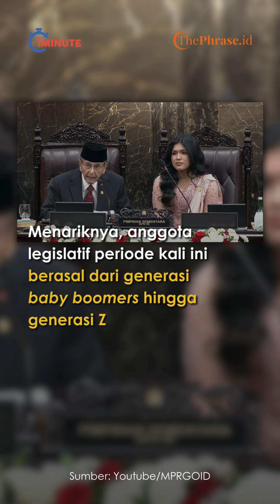Berikut Anggota DPRDPDMPR RI Termuda dan Tertua Periode 2024 2029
Anggota DPR/DPD/MPR RI yang telah resmi ditetapkan oleh KPU menggelar Sidang Paripurna pelantikan anggota periode 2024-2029. Pelantikan anggota digelar pada Selasa (1/10) di Gedung Nusantara MPR/DPR/DPD RI, Senayan, Jakarta.